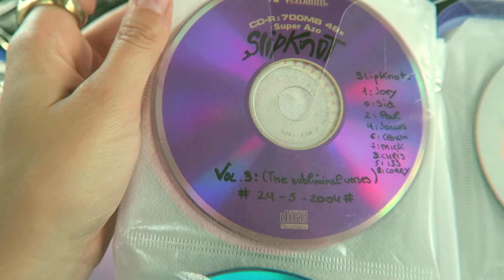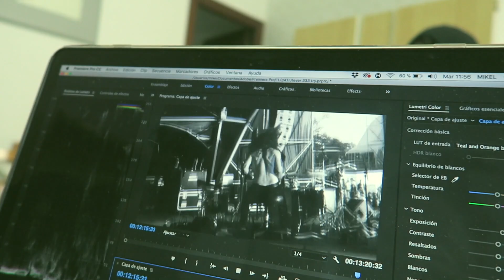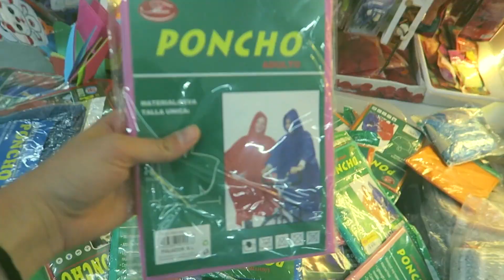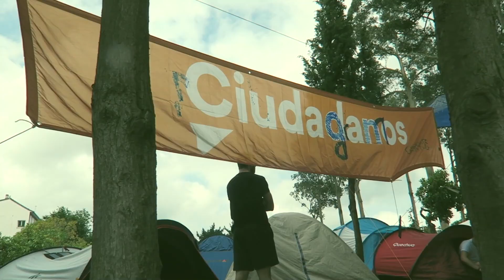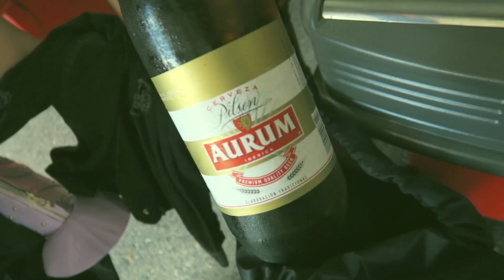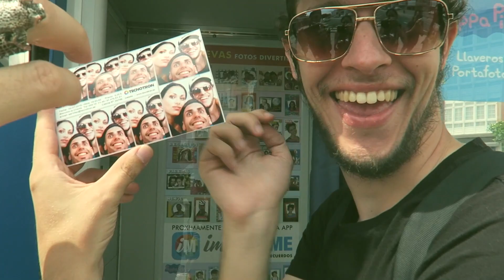Resurrection Fest 2019 DÍA 0: EL RESU YA NO ES LO QUE ERA, ES MEJOR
- ÁBREME POR TUTATIS:

En este vídeo nos acompañáis al festival de Metal Resurrection Fest que se celebra cada año en Viveiro (Galicia). Se celebra desde 2006 y es una parada OBLIGADA por su emplazamiento, ambiente y organización. Este año los cabezas de cartel son Slipknot, Within Temptation y Parkway Drive entre otros.

En este vídeo reúno los primeros días de la semana hasta la Warm Up desde mi perspectiva como fan y asistente. GRACIAS A Rolser por esponsorizarme en esta aventura

El carro de los reportajes es el modelo ROCK que puedes conseguir en la tienda online (Hasta el 11 de Julio de 2019 consigue de regalo una shopping bag con los códigos ''klawrock'' ''klawmetal'')

BANDA SONORA:

- Ondiñas veñen ( A Rianxeira)  Música tradicional de Galicia
- The Return-Free metalcore instrumental
- Dark Trap Beat Instrumental Hard Trap Beat 'ROGUE'RHLJ beats2019

- Compra mi camiseta Goatklaw (Envíos a todo el mundo en todas las tallas)
- ¿QUIERES CONOCER A PEÑA COMO TÚ? Entra a mi página de Facebook!
Y si quieres ver aún más de Goatklaw:

- El logotipo del canal ha sido creado y diseñado por ''Jota''.